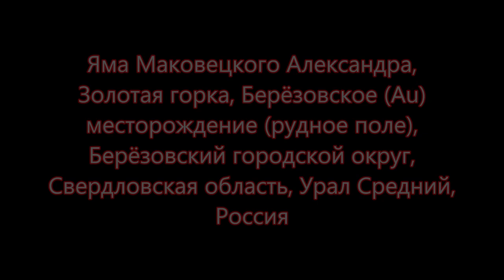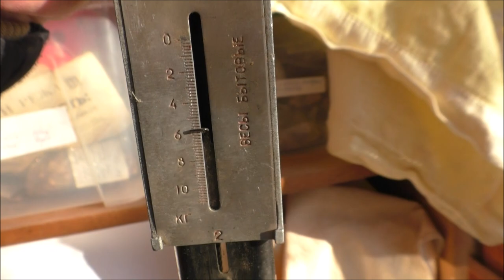НАЙДИ ЖИЛУ ИНТЕРЕСНЫЙ ОБРАЗЕЦ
Интересный образец фрагмент кварцевой жилы из ямы Александра Маковецкого Золотая горка, Березовское AU месторождение, с корочкой мелкозернистого кварца и множеством полостей с кристаллами хрусталя. Зеленые включения - это хлорит или фуксит
Произведение «НАЙДИ ЖИЛУ ИНТЕРЕСНЫЙ ОБРАЗЕЦ» созданное автором по имени Владимир Маковецкий, публикуется на условиях лицензии Creative Commons «Attribution» («Атрибуция») 4.0 Всемирная.